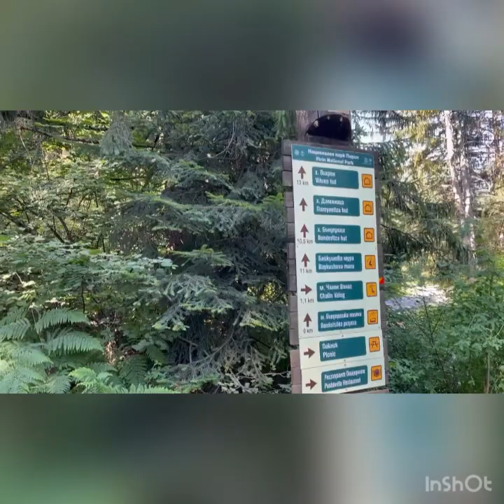BG bike tour 202307 day 3 - Bansko - Banderishka polyana - Dospat (120 km & 2K m uphill)